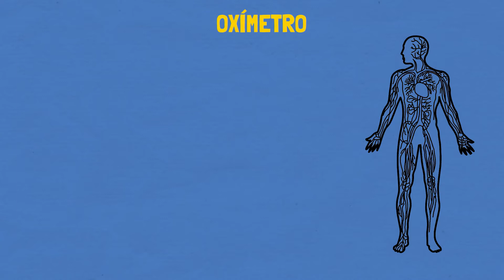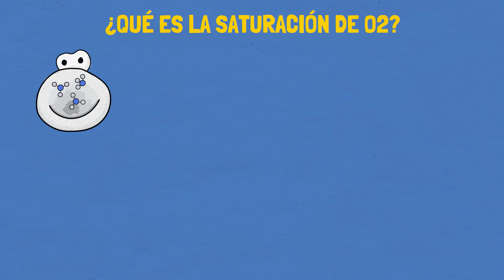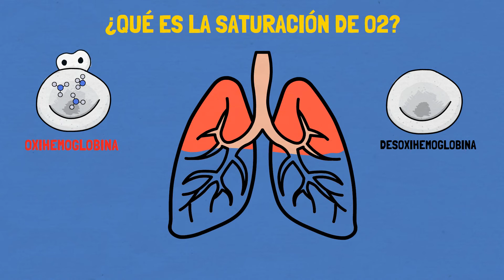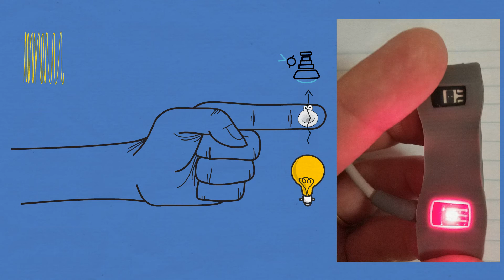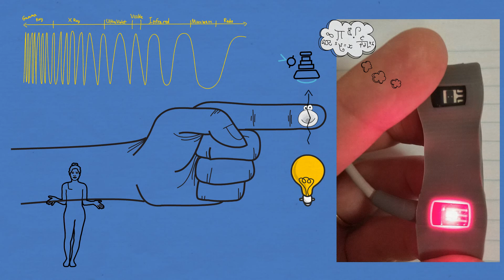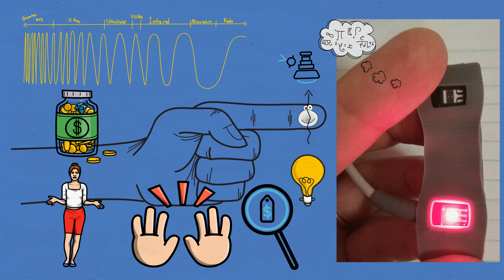OXÍMETRO | CÓMO FUNCIONA Y CÓMO USARLO?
Oxímetros útiles para la medición de saturación en sangre y latidos por minuto a excelente precio:
►Sonolife FS10A Oxímetro Digital de Pulso Tipo Dedo con Pletismografía

►Onmedics Pulso de Dedo - Oxímetro Pulsómetro Digital con Pantalla Led - Medidor de Oxígeno en Sangre

►Oxímetro de Pulso de Dedo, Certificado y aprobado por la FDA (Administración de Drogas y Alimentos de Los Estados Unidos), Monitor Digital de Frecuencia Cardíaca PR

►Oxímetro de Pulso con Pletismografía Sonolife FS10A

►Monitoreo de frecuencia cardíaca en tiempo real Pinza para dedo Oxímetro PI Perfusión Oxígeno en sangre

Revisión de cómo funciona un oxímetro y para que sirve, en este vídeo encontraras cómo leer un oxímetro, que es la saturación de sangre y sus rangos normales y los latidos por minuto.

Así mismo la recomendación de oxímetros a un excelente precio.

Oxímetro de pulso.

Qué oxímetro comprar COVID-19

AVISO: La descripción de este video contiene enlaces de programas afiliados, lo que significa que si haces click en algunos de los productos, recibiré una pequeña comisión (sin costo extra para usted). Esto apoya al canal en la creación de más videos con mejor calidad y con mayor frecuencia. Gracias!